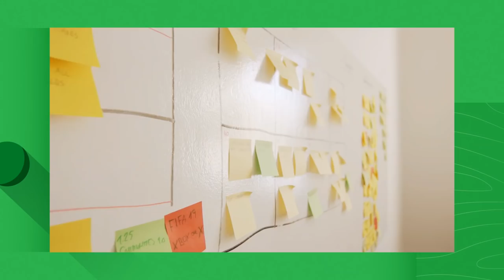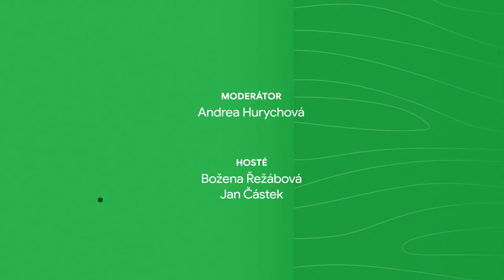Talks | Grow with Google - Božena a Jan z Gamee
Božena Řežábová a Jan Částek jsou dva ze čtyř zakladatelů herní platformy Gamee, kterou využívá miliony hřáčů po celém světě. Jak se rychle adaptovat v globálním prostředí? Co dělat, když ti přes noc ubydou miliony hráčů, na kterých je byznys závislý?

To a mnohem více najdeš v dnešním videu.

01:04    Jak dlouho Gamee existuje?
02:00    Kdy jste jako firma začali pronikat do zahraničí?
03:50    Jak máte ve firmě rozdělené role?
05:08    Co byste doporučili podnikatelům při snaze proniknout na zahraniční trhy?
07:05    Které kroky vedou k tomu, aby se firma stala globálním hráčem na trhu?
08:25    Jaké dovednosti jsou pro podnikatele důležité, aby byl úspěšný?
09:43    Co byl váš odrazový můstek, od kterého jste se v rámci podnikání posunuli dál?
11:28    Co považujete za váš největší úspěch?
12:36    Co vás inspiruje, kde se vzděláváte?
16:22    Díky zkušenostem, které máte teď, udělali byste něco v začátcích podnikání jinak?
17:50    Co byste poradili lidem, kteří chtějí začít podnikat?

Grow with Google ti nabízí bezplatné kurzy, nástroje nebo osobní školení – ať už si chceš najít práci, kariérně vyrůst, nebo rozšířit své podnikání, pomůžeme ti získat ty správné dovednosti.